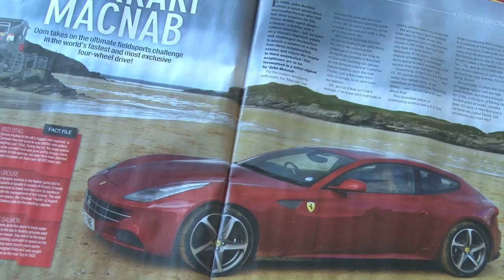Fieldsports Britain - all the extra bits (episode 154 part 2)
Here are all the bits from our regular Fieldsports Britain programme, which this week has been overtaken by a Ferrari!
So here you have News Stump and Hunting YouTube, which features billfish heavily, as you can see. Pour yourself a whisky and enjoy this special additional programme.